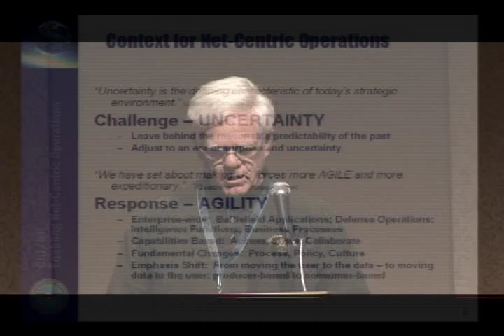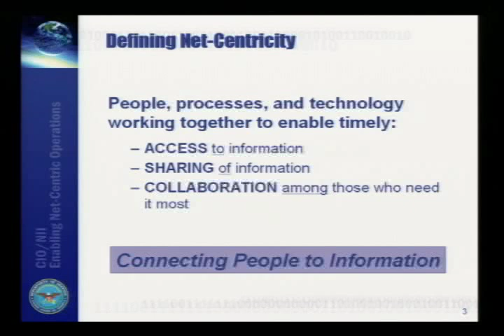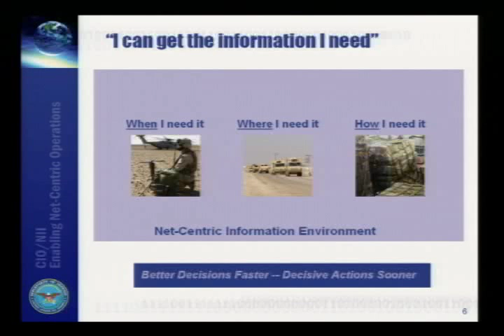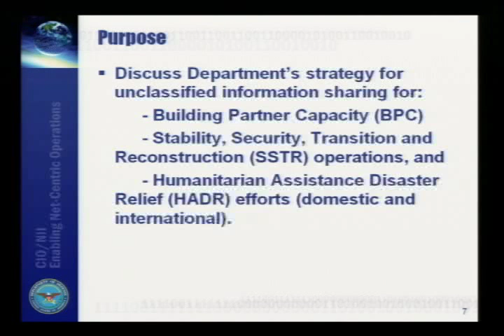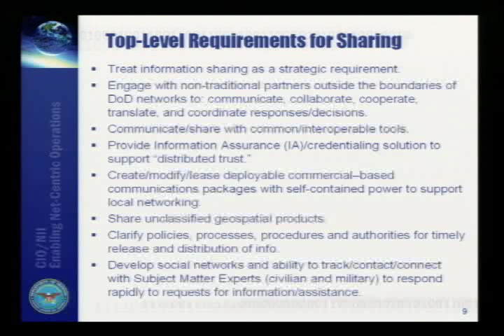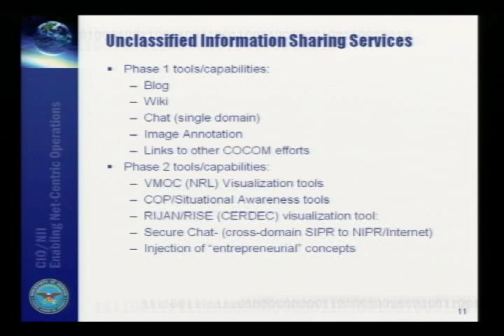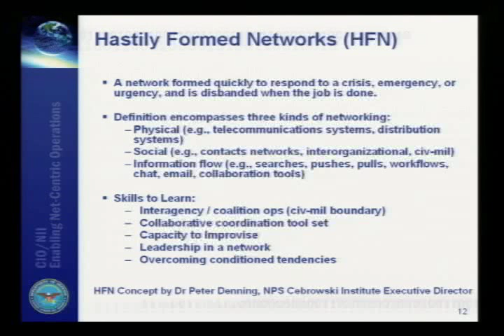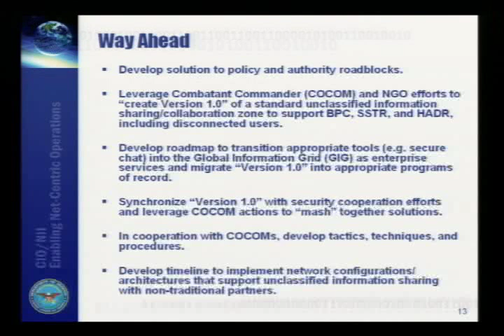DEF CON 14 - Linton Wells: UNCLASSIFIED Information Sharing with Non-Traditional Partners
Linton Wells: UNCLASSIFIED Information Sharing with Non-Traditional Partners

Abstract: Experience from domestic and foreign humanitarian assistance and disaster relief (HADR) operations shows that shared situational awareness and the information systems that support it are the critical enablers of all other functions in such situations. They are not merely technical adjuncts to the delivery of food, water and shelter. Federal Agencies can respond better to disasters (both domestic and international) by sharing unclassified information effectively with state, local and tribal governments, non-governmental organizations, and relief entities. DoD often refers to these as "non-traditional partners." Besides sharing situational awareness, decision-makers also must exchange ideas for solving emergent problems and convert decisions into action. These capabilities need to be in place within hours after the beginning of a crisis. Success will require new cultures of unclassified information sharing; not just within DoD, but also with the non-traditional partners that form the backbone of domestic and international disaster response.

Bio: Dr. Linton Wells II serves as the Principal Deputy Assistant Secretary of Defense (Networks and Information Integration). He resumed these duties on November 14, 2005 after serving as the Acting Assistant Secretary and DoD Chief Information Officer from March 8, 2004. He became the Principal Deputy Assistant Secretary of Defense (Command, Control, Communications and Intelligence) on August 20, 1998 which became Networks and Information Integration in 2003. Prior to this assignment, he had served in the Office of the Under Secretary of Defense (Policy) from 1991 to 1998, most recently as the Deputy Under Secretary of Defense (Policy Support). In twenty-six years of naval service, Dr. Wells served in a variety of surface ships, including command of a destroyer squadron and guided missile destroyer. In addition, he acquired a wide range of experience in operations analysis; Pacific, Indian Ocean and Middle East affairs; C3I; and special access program oversight. Dr. Wells was born in Luanda, Angola, in 1946. He was graduated from the United States Naval Academy in 1967 and holds a Bachelor of Science degree in physics and oceanography. He attended graduate school at The Johns Hopkins University, receiving a Master of Science in Engineering degree in mathematical sciences and a PhD in international relations. He is also a 1983 graduate of the Japanese National Institute for Defense Studies in Tokyo, the first U.S. naval officer to attend there. Dr. Wells has written widely on security studies in English and Japanese journals. He co-authored Japanese Cruisers of the Pacific War, which was published in 1997. His hobbies include history, the relationship between policy and technology, scuba diving, and flying.